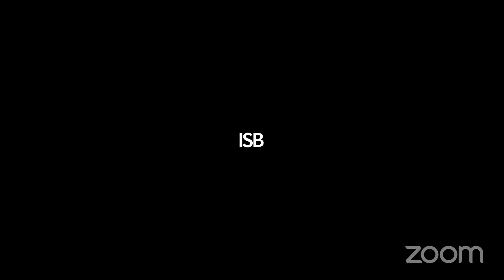BVV Narasimha Swami, Brihad Bhagavatamrita (14),ISKCON South Bengaluru, Bangalore, 8.8.2022